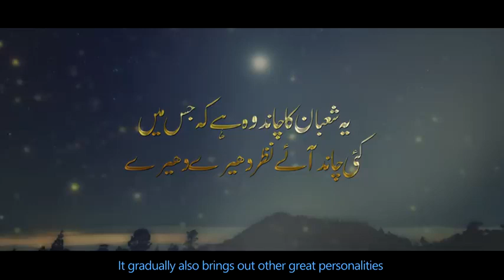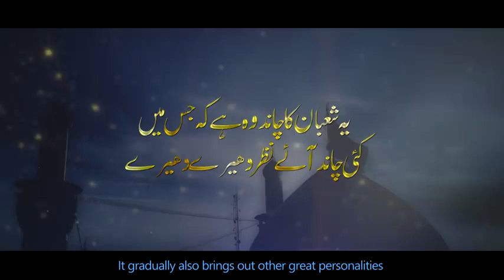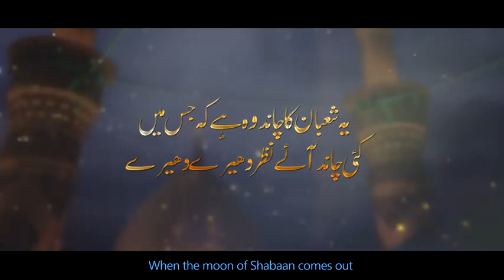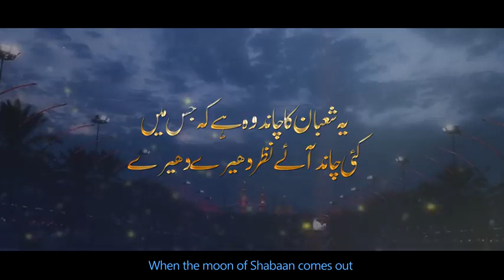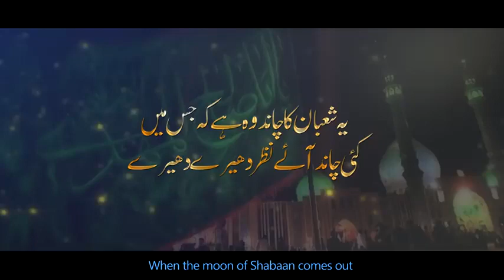Shaban ka Chand | Ali Raza | manqabat